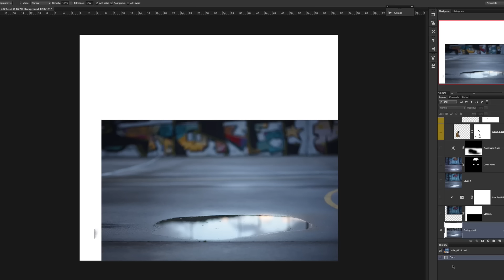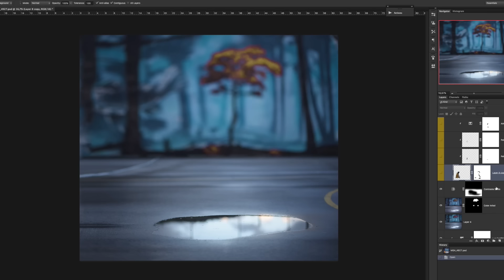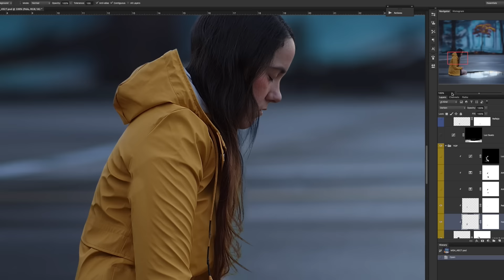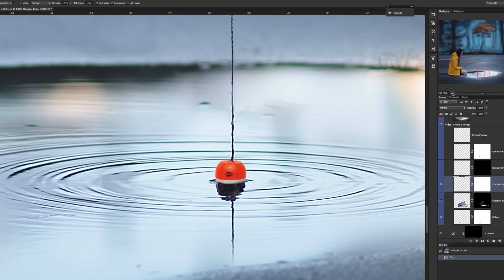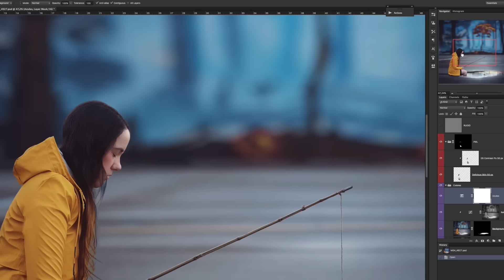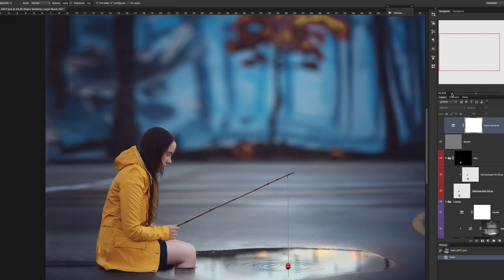El Photoshop también es arte | Marina Gondra Alonso | TEDxYouth@PaseodelPrado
La fotografía de Marina Gondra desafía la percepción negativa que tenemos del Photoshop. En su charla, Marina nos explica cómo ella utiliza el Photoshop para autorretratarse dentro de mundos oníricos y misteriosos que reflejan una historia a la que el espectador da vida.

Her camera and Photoshop are her two big allies when it comes to telling stories through her photos. She has lived behind a camera since she was a kid, and she has become become one of the most promising talents of today's photography. Winner of the First Photo Natura Award (2008) and the First BBK Young Calendar Award (2011), and monthly finalist of National Geographic.